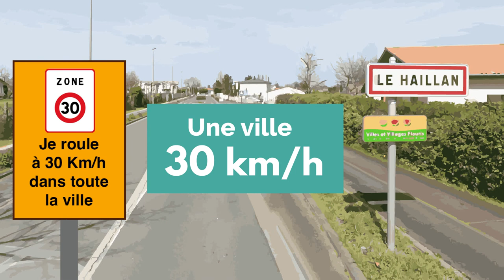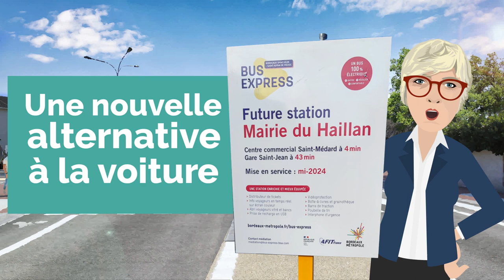LE HAILLAN Voeux 2024